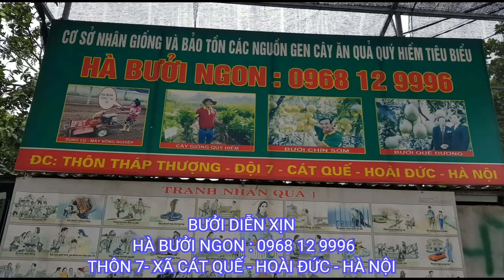MUA GIỐNG CẦN PHẢI BIẾT : 0968 12 9996